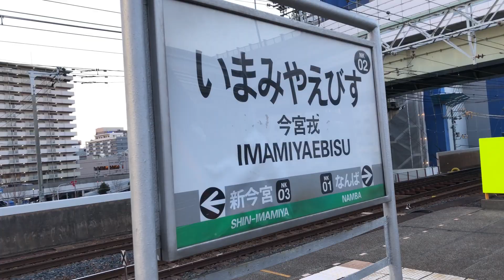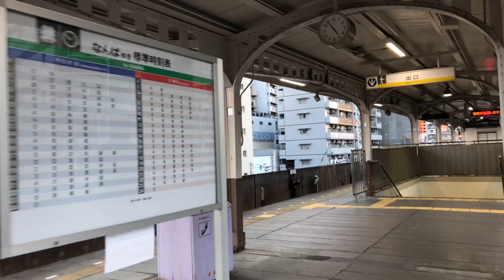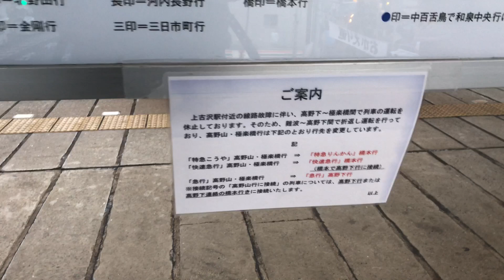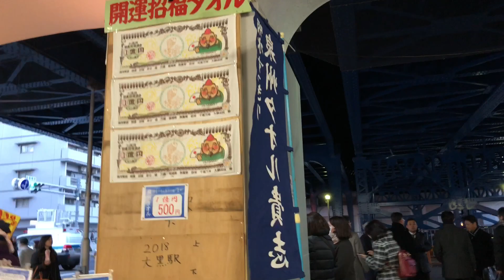南海高野線 今宮戎駅 2018.01.11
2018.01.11(木) 16時50分頃から撮影